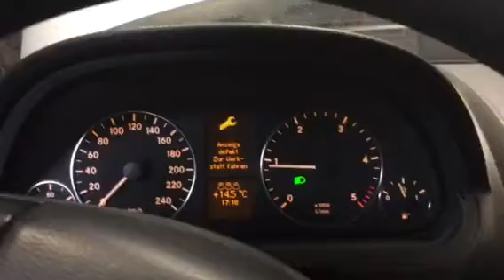54857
MB 169 , 2007 god, 1.6 td